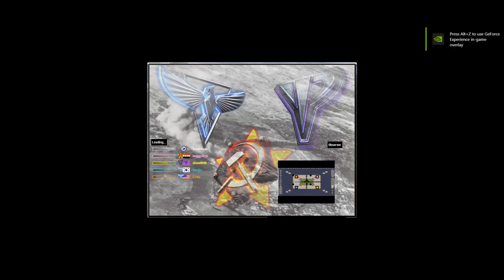Red Alert 2 & Yuri's Revenge - Oil Derrick in Center v7